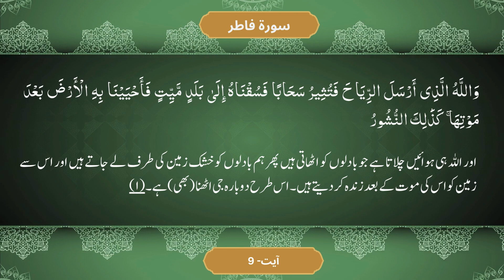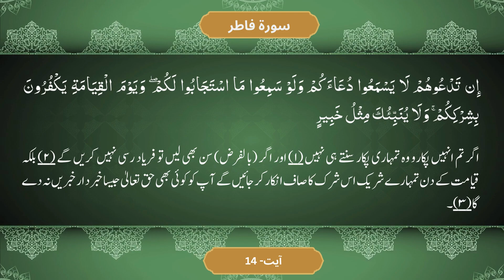Para 22 Ruba 3 | Dora-e-Quran 2025